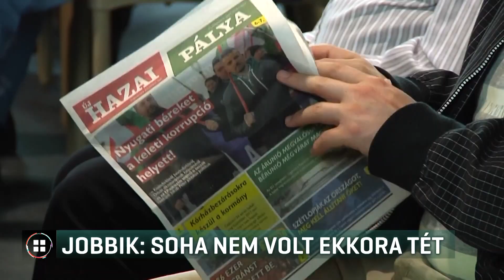Jobbik: Soha nem volt ekkora tét 19-05-25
A Jobbik szerint is nagy a tétje a holnapi európai parlamenti választásnak. Gyöngyösi Márton, a párt listavezetője Győrben arról beszélt, hogy a Fidesz csak a kampányban folytat migránsellenes politikát, közben minden korábbinál több külföldi vendégmunkást enged be az országba. A Jobbik szerint a kormány ezzel próbálja megoldani a munkaerőhiányt, amelynek az oka, hogy egyre több magyar külföldön keres megélhetést. A párt ezért mindennél fontosabbnak tartja a bérfelzárkóztatást.